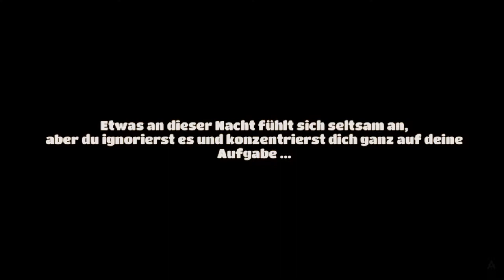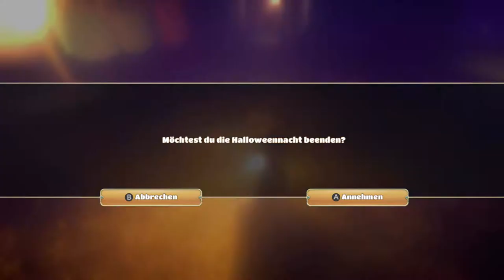Halloween in Bobbintoff |20| Yonder: The Cloud Catcher Chronicles [Let's Play/Switch/HD]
Schalte ab und genieße das gemächliche Leben in Yonder: The Cloud Catcher Chronicles, einem Open-World-Abenteuerspiel voller Entspannung.
Yonder spielt auf einer Welt namens Gemea.  Dieses natürliche Inselparadies wartet mit acht einzigartigen Umgebungen auf dich, die von tropischen Stränden bis hin zu schneebedeckten Bergen reichen.
Gemeas perfekter Schein trügt jedoch. Eine mysteriöse Dunkelheit hat das Land befallen!

Als Held von Gemea begibst du dich auf die Suche nach den verborgenen und skurrilen Kreaturen, die als Feen bekannt sind. Vertreibe mit ihren Kräften die Dunkelheit und stelle die Schönheit der Natur wieder her.
Während deines Abenteuers auf Gemea kannst du mit freundlichen Bürgern handeln, einzigartige Materialien zur Herstellung entdecken, dich mit bezaubernden Tieren anfreunden und sogar deine eigene kleine Farm aufbauen.
Yonder bietet eine Welt, in der man sich verlieren kann, eine Welt voller Entdeckungen und Abenteuern.